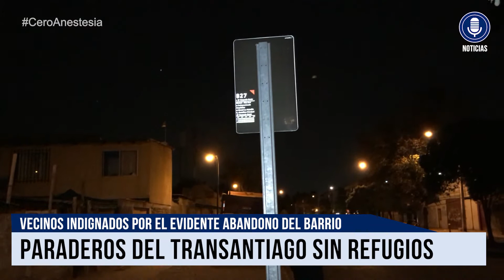CeroAnestesiaNoticias Abandono de la comunidad de la U.V. 39, Conchalí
El Notero de Cero Anestesia, Joe Santibáñez se adentra en las comunidades, descubriendo problemáticas que afectan a los vecinos.